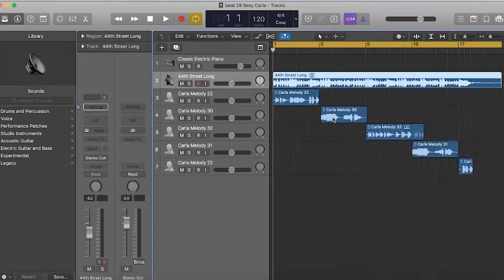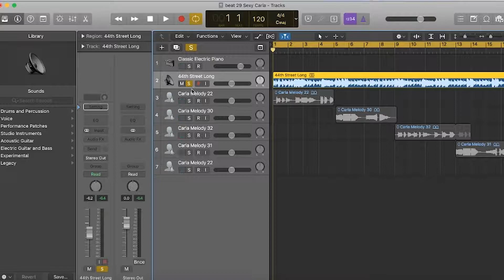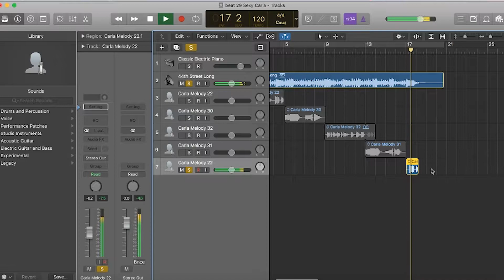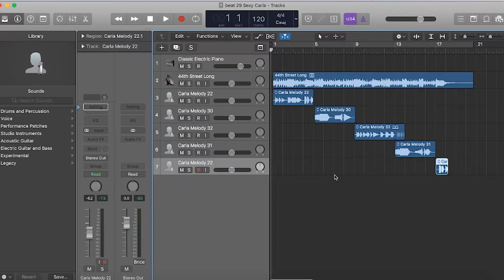Making 🎶Sexy Carla 🎶 |Behind The Sound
Making a little sensual old school like beat just playing around with some vocals again.
-Day 29

Follow on Twitter/Insta @KyloBang

kylo bang,2018 logic pro x tutorials,how to logic pro,how to logic pro x 2018,Making Sexy Carla Beat |Daily Beat,sexy carla beat,royalty free music instrumental,royalty free music hip hop,how to make music using logic pro x,how to make beats using logic pro x,how to fl studio,new school vs old school rappers,best female rappers 2018,beyonce vs cardi b,afro latina music,afro latina music la negra,how to use audio visualizer in logic pro x,logic pro x export